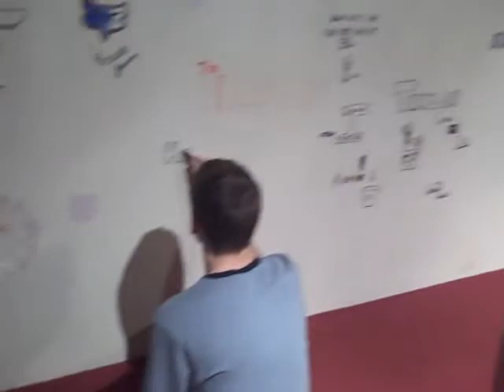Winter Retreat 2011